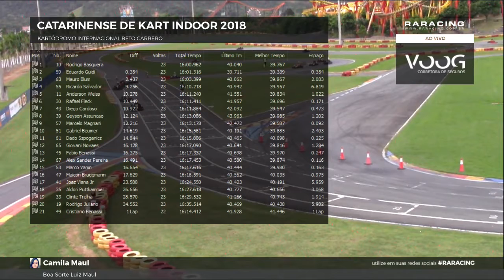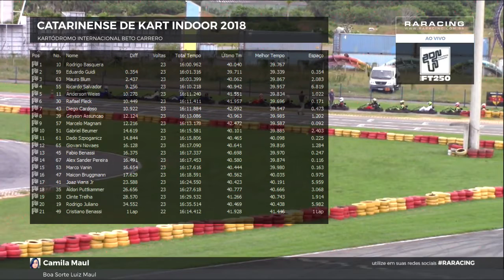2018 CCKI - GRADUADOS A3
2018 CCKI - Campeonato Catarinense de Kart Indoor
KARTÓDROMO INTERNACIONAL BETO CARRERO